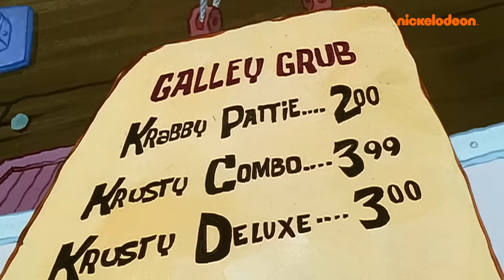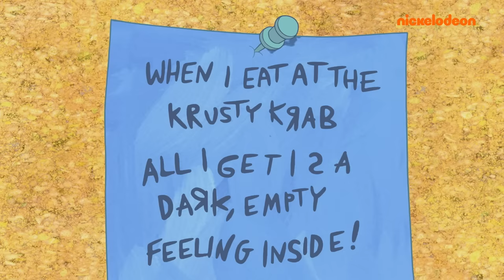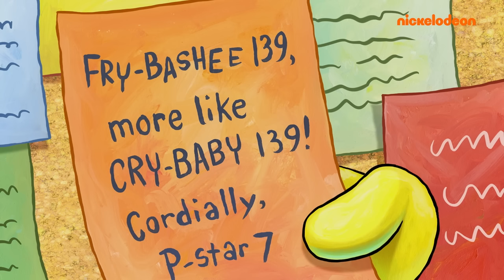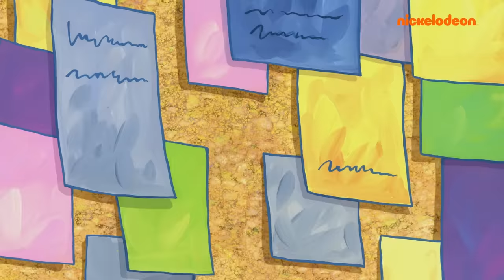Amigo Burbuja hace enojar a todos | Bob Esponja en Español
Amigo Burbuja, el amigo de Bob Esponja, llega y hace enojar a todo Fondo de Bikini. Después de que intenta usar dinero burbuja en el Crustáceo Cascarudo y luego genera una fila interminable para el baño, ¿una multitud de peces furiosos le romperán finalmente la burbuja?